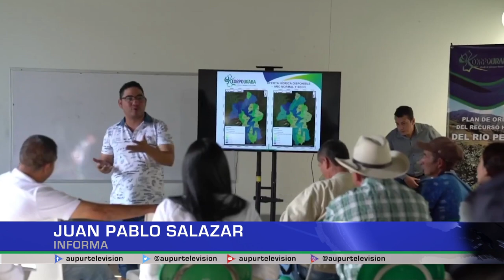Primera socialización del PORH del río Penderisco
Se realizó, en la ciudadela educativa del municipio, la primera socialización del plan de ordenamiento del recurso hídrico PORH, del río Penderisco; positivo es el balance que entregan los estudios